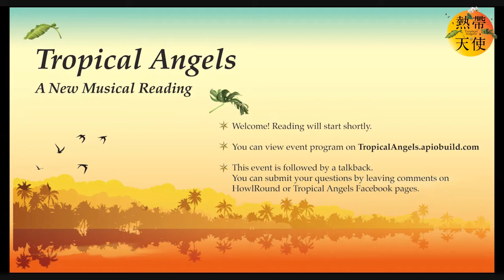Tropical Angels, a new musical on Wednesday 11 November 2020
Taipei Cultural Center in New York in collaboration with Musical Theatre Factory presents the Tropical Angels, a new musical reading livestreaming on the global, commons-based, peer produced HowlRound TV network at howlround.tv on Wednesday 11 November 2020 at 3:30 p.m. PST (San Francisco, UTC -8) / 5:30 p.m. CST (Chicago, UTC -6) / 6:30 p.m. EST (New York, UTC -5).

Tropical Angels, written by award-winning Taiwanese playwright Lin Meng-Huan (林孟寰) with music composed by New York-based composer Sheng Lei, is a musical developed into Chinese and English versions concurrently with the intention to explore different possibilities to devise translated theatre. Join us for the English premiere of this new work.

Adapted from National Award for Arts recipient Chen Qian-Wu (陳千武)’s autobiographical novel, Coming Back Alive, Tropical Angels is a story of a young Taiwanese man, who lost his soul in tropical Timor in the Pacific War, and his journey to self-discovery and redemption.

The reading will be directed by David Thomas Cronin and music-directed by Sobina Chi Kanter with a stellar cast of US-based actors, including Leo Yu-Ning Chang, Gaby Greenwald, Kadyn Kuioka, Kate Mina Lin, Thao Nguyen, Charles Pang, Matheus Ting, and Xiaoqing Zhang. Reading video is edited by Cédric Jouarie.

Followed by a discussion with Mei Ann Teo (Artistic Director, Musical Theatre Factory) and Tropical Angels creative team members, including Lin Meng-Huan (Playwright and Lyricist), Sheng Lei (Composer and Lyricist), David Thomas Cronin (Director), Sobina Chi Kanter (Music Director), Mu-Hsi Kao (Dramaturg), Emily Chiu (Lyric Translator), and Yang Yen-Su (Script Translator).

Co-curated by Yu Chien Liu and Chi-Ping Yen. Presented by Taipei Cultural Center in New York in collaboration with HowlRound TV and Musical Theatre Factory, with support from the Ministry of Culture, R.O.C. (Taiwan). The Mandarin production of Tropical Angels is a 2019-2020 Artist-in-Residence project of the National Taichung Theater, Taiwan.

Please also join us for a panel discussion on musical theatre development in East Asia on Tuesday 10 November at this page.